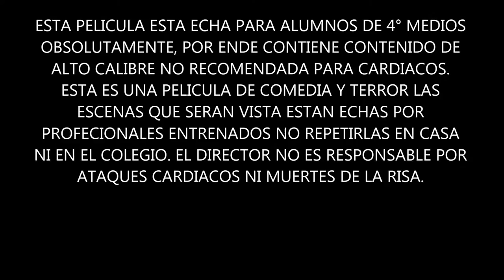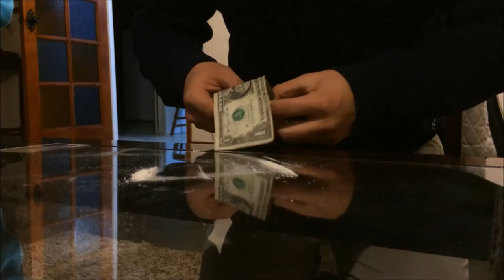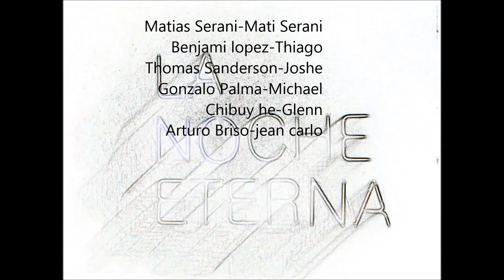Noche Eterna Film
Pelicula: Noche Eterna. Trabajo para Artes Colegio de la Salle Talca.
Actores: Arturo Briso, Tomas Sanderson, Matias serani, Benjamin Lopez, Chibuy He, Gonzalo Palma. La mejor pelicula de todos los tiempos.